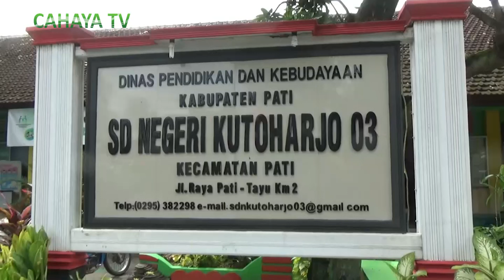Kwaran pati gelar rapat persiapan pesta siaga th. 2023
Kwartir ranting pati menggelar rapat koordinasi persiapan pelaksanaan pesta siaga,rabu siang. kegiatan tersebut rencananya akan dilaksanakan pada sabtu 25 Februari 2023, bertempat di kompleks smpn 6 pati.